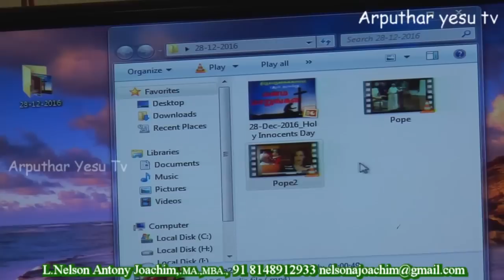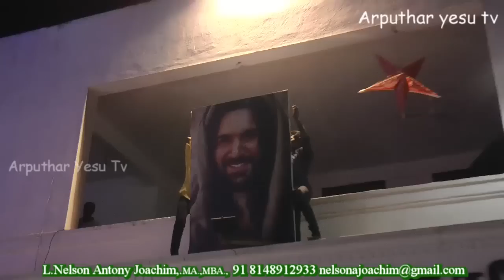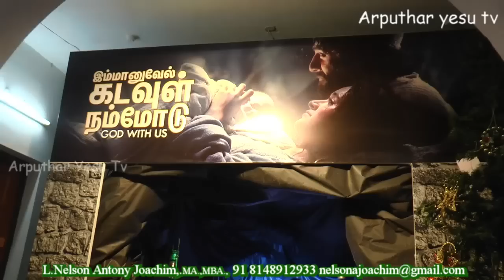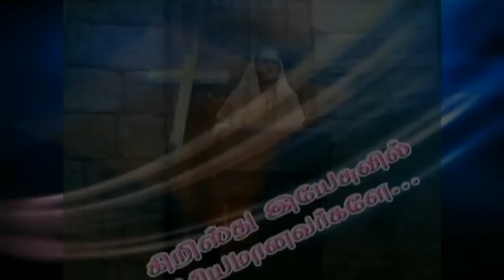St Marks church adambakkam 28 -12- 2016 Holy Innocents Feast